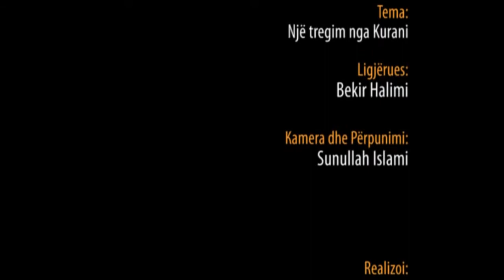Një tregim nga Kurani - Hoxhë Bekir Halimi - Hutbe